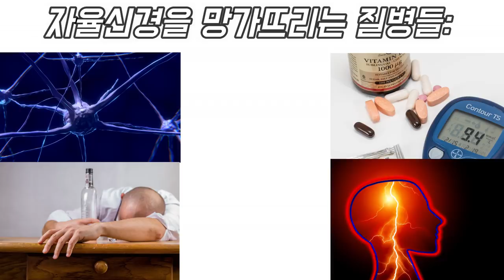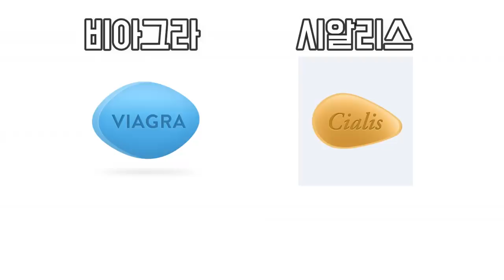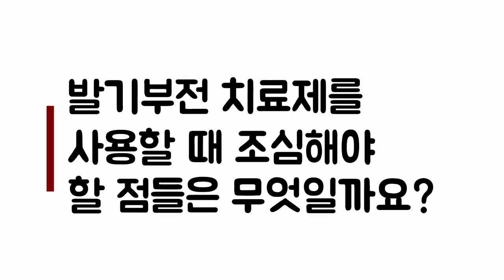(대소변 제4강) 50대 이후 성관계 정력왕? - 발기부전 치료제 가이드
장년기 발기부전은 청년의 발기부전보다 훨씬 복잡합니다. 수년간의 질병들, 수술들, 그리고 복용하는 약들이 복합적으로 발기부전을 일으킵니다.  그리고 거의 대부분 발기부전 치료제가 반드시 필요하게 되는데, 많은 분들이 이런 약들을 언제 어떻게 써야 되는지, 그리고 부작용은 어떻게 되는지 잘 모르시더라구요. 50대 이후 건강한 성생활에 꼭 필요한 발기부전 치료제를 어떻게 쓰는지 함께 알아보겠습니다.

참고: 발기부전을 일으킬 수 있는 약들은 Clonidine (혈압약), hydrochlorothiazide (혈압약), Finasteride (전립선약), H2-blocker (위장약), H1-blocker (알러지약), antidepressant (우울증약), anti-psychotics (정신분열증약)들이 있습니다.

▶노년기 건강, 지금부터 준비하세요 --- 드림에이징 채널

505 S Virgil Ave #106